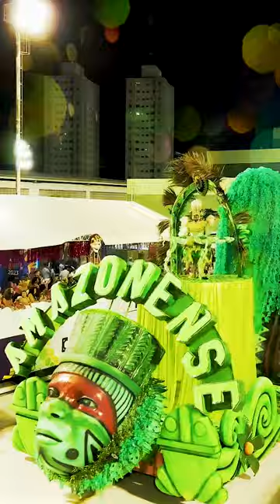CARNAVAL24 - Grupo Especial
Carnaval2024 ELAS ESTÃO CHEGANDO!! As escolas de samba do GRUPO ESPECIAL vão colorir as duas noites de desfiles na Passarela do Samba Dráuzio da Cruz, na Zona Noroeste, nos próximos dias 2 e 3 de fevereiro.

Na primeira noite (2), se apresentam:

Zona Noroeste
União Imperial
X-9
Real Mocidade

Na segunda noite (3), será a vez de:

Independência
Unidos dos Morros
Amazonense
Sangue Jovem
Brasil

COM NOVE AGREMIAÇÕES NA DISPUTA, HAJA CORAÇÃO! FOLIÕES, PREPAREM-SE!

Dá o play pra conferir imagens das agremiações que vão abrilhantar as noites de folia!